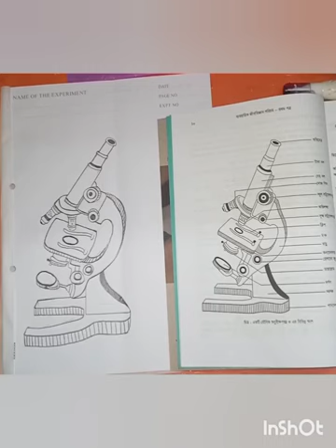Compound Microscope।। Paint With Bithy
In this captivating video, I take you on a creative journey using a variety of art materials and techniques to bring stunning artwork to life.

Materials used in this artwork:
1) Pencil: DOMS Drawing pencil (4B)

] for regular updates, behind-the-scenes insights, and a glimpse into my artistic process.

], where I share my latest artworks, artistic inspirations, and engage with a vibrant community of art enthusiasts.

] to discover artistic discussions, insights, and updates on exciting projects and collaborations.

Behance: Explore my curated collection of artwork on Behance ], showcasing my artistic style, techniques, and creative explorations.

Dribbble: Dive into my creative world on Dribbble ], where I share design explorations, illustrations, and visual experiments.

Get inspired and explore my artwork on Pinterest ], where you'll find curated boards featuring my creations and artistic inspirations.

Your support fuels my passion for creating and sharing art.

Join me on this artistic journey as we celebrate the beauty of creation and self-expression. Thank you for being a part of my artistic community!